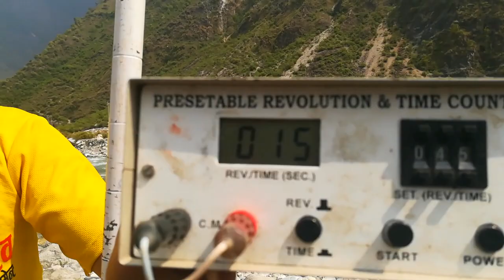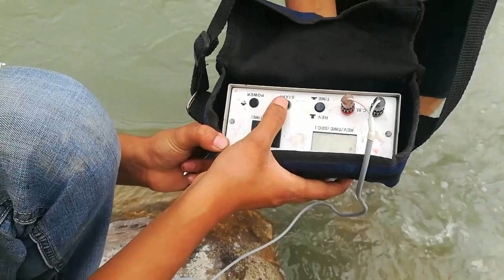Discharge measurement using Currentmeter by Raj KC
River discharge measurement